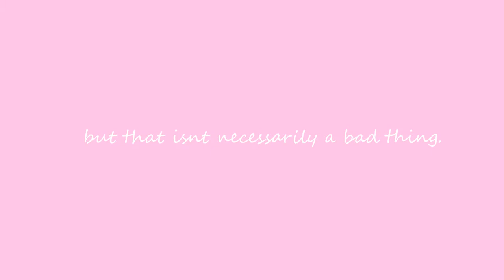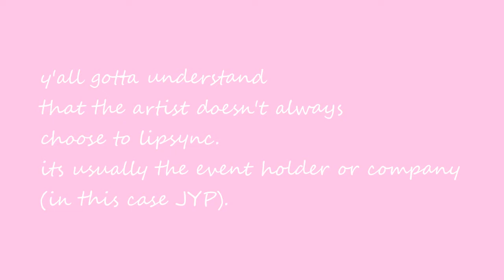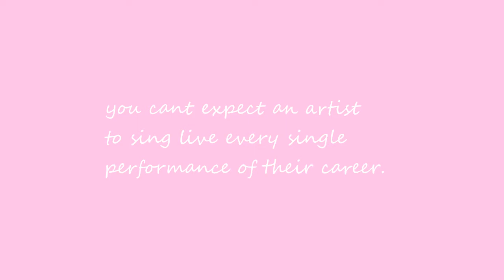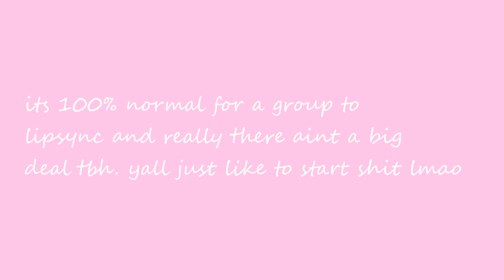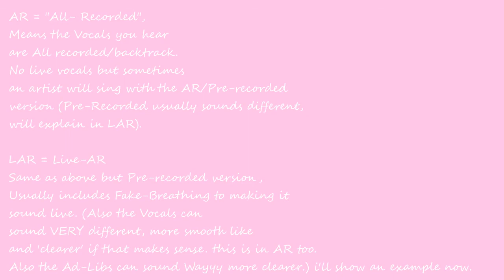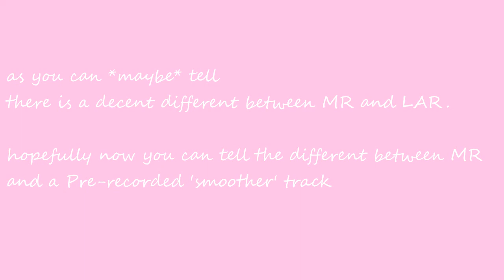lipsyncing is ok